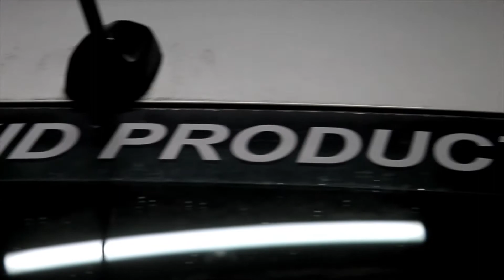My Latest Car, 2012 Ford Focus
Hey Youtube, want to help me make better videos?

Thanks a bunch guys